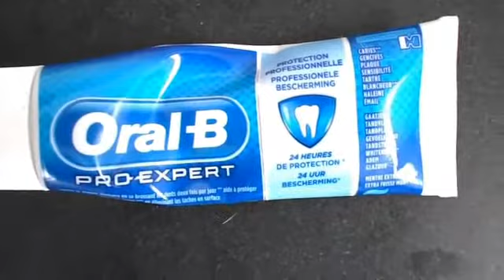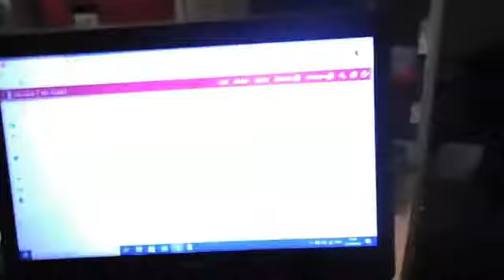Tandenpoetsen in mijn vlog 😁👍#193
Dank u